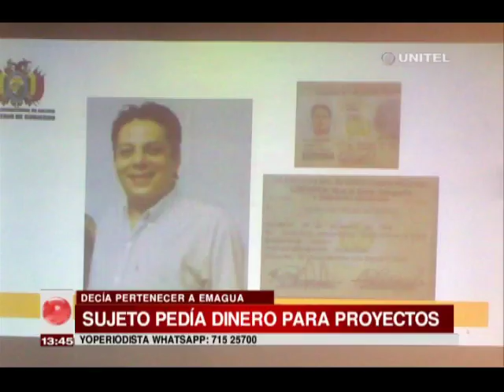Sujeto que ofrecía falsos proyectos de Emagua fue enviado a la cárcel